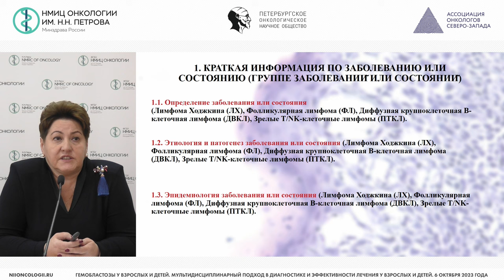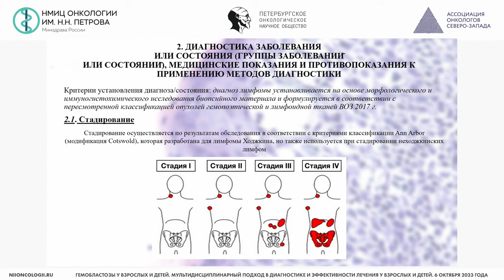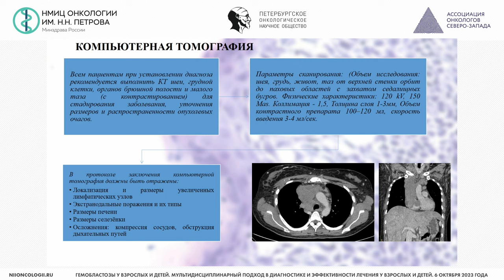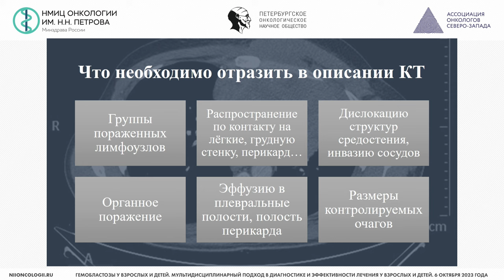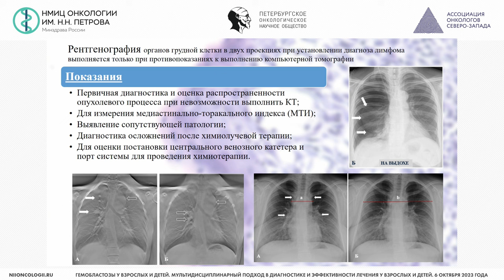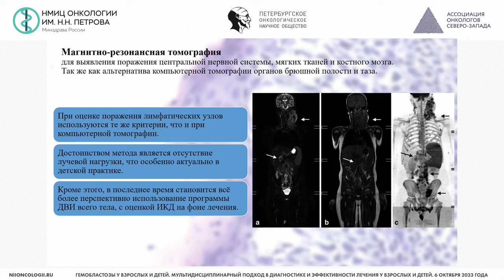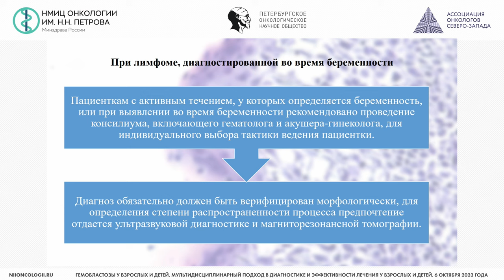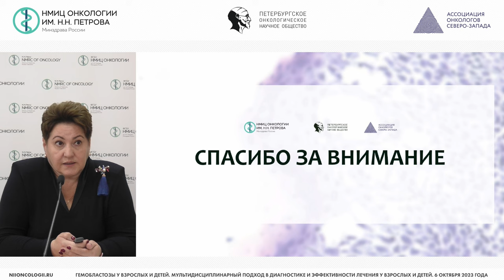Обзор проекта методических рекомендаций стандартизации лучевых методов исследований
Черная Антонина Викторовна – врач-рентгенолог отделения лучевой диагностики, старший научный сотрудник научного отделения диагностической и интервенционной радиологии НМИЦ онкологии им. Н.Н. Петрова, к.м.н., г. Санкт-Петербург